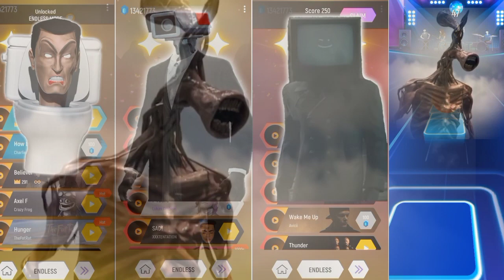🔴 SKIBIDI TOILET UMBRELLA 🔴 CAMERAMAN LIZA EVANS 🔴 TV MAN 'TILL L 🔴 SIREN HEAD BELIVER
Tales hop Harmony
Your feedback is important to me and inspires me to create new sound variations!
Playlist with all the variations here:

Please don't infringe on the copyright of my channel.

All variations in this video were created by me ( TILES HOP HARMONY) 🕺

When creating my videos, I use free images, free green screen footage, and clippings from different videos. I edit them using Adobe Premiere Pro to create new sound and visual variations and effects. It takes about 4 hours to create these videos so that my viewers can experience the difference between the original video and the video I created.

❗️ The audio and video sources in this video were created in a way that allows viewers to hear and see new UNIQUE content.❗️